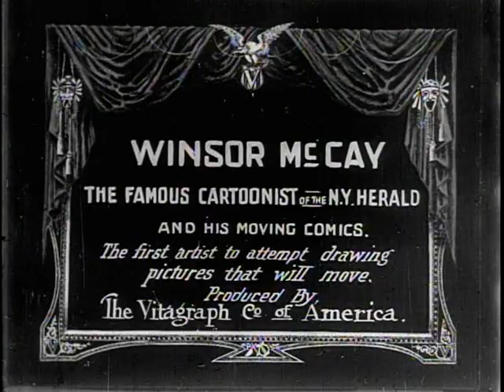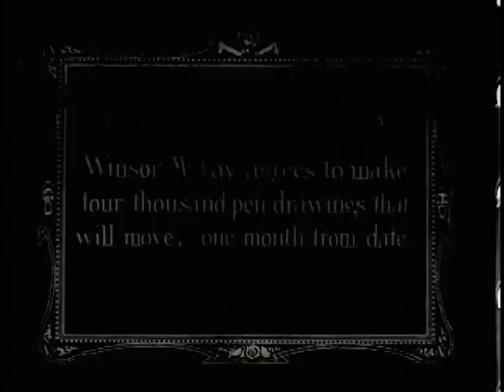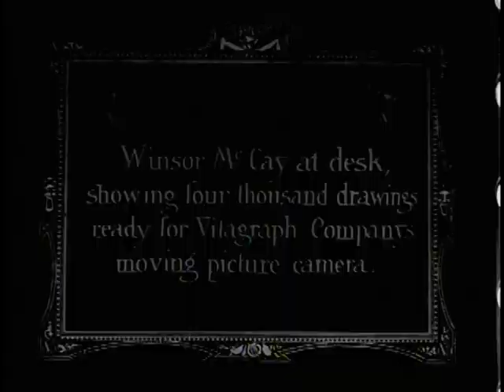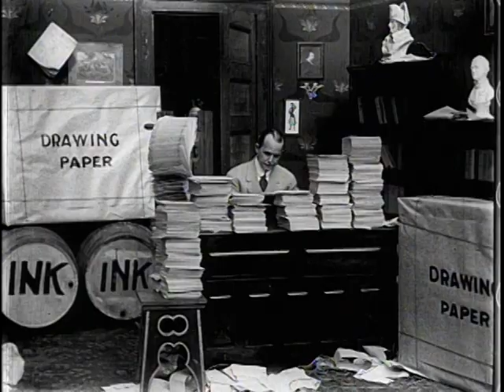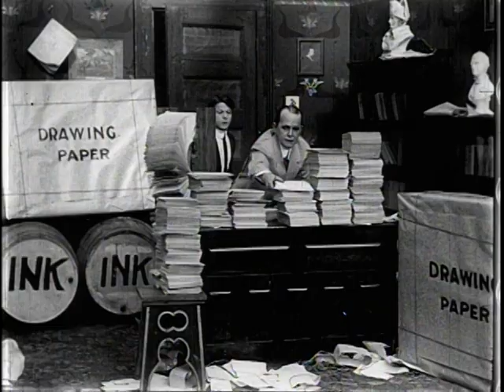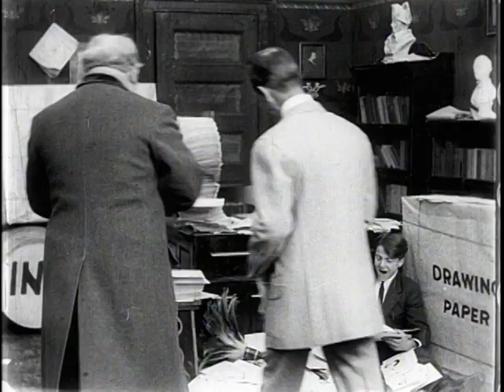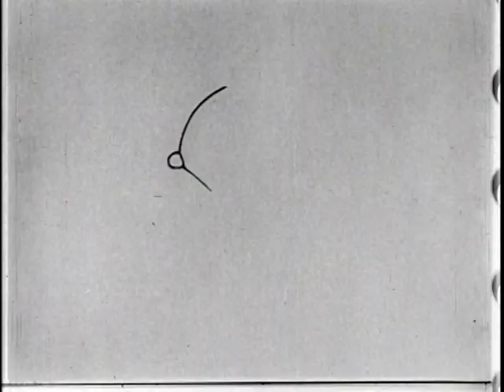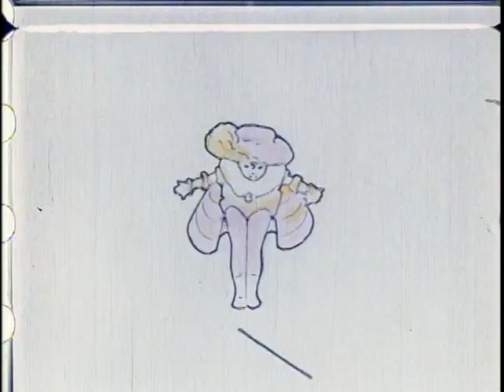Little Nemo (1911) aka Winsor McCay, the Famous Cartoonist of the N.Y. Herald and His Moving Comics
[from Wikipedia] Little Nemo, also known as Winsor McCay, the Famous Cartoonist of the N.Y. Herald and His Moving Comics, is a 1911 animated short film by American cartoonist Winsor McCay. One of the earliest animated films, it was McCay's first, and adapted characters from McCay's comic strip Little Nemo in Slumberland.

Inspired by the flip books his son brought home, McCay "came to see the possibility of making moving pictures" of his cartoons. He claimed that he "was the first man in the world to make animated cartoons", though he was preceded by James Stuart Blackton and Émile Cohl. Little Nemo's character animation set it apart from the earlier films of Blackton and Cohl. McCay made four thousand drawings on rice paper for the short, which were shot at Vitagraph Studios under Blackton's supervision. Most of the film's running time is made up of a live-action sequence in which McCay bets his colleagues that he can make drawings that move. Little Nemo debuted in movie theatres on April 8, 1911, and four days later McCay began using it as part of his vaudeville act. Its good reception motivated him to hand-color each of the frames of the originally black-and-white film.

The film's success led McCay to devote more time to animation. He followed up Little Nemo with How a Mosquito Operates in 1912, and his best-known film Gertie the Dinosaur in 1914.